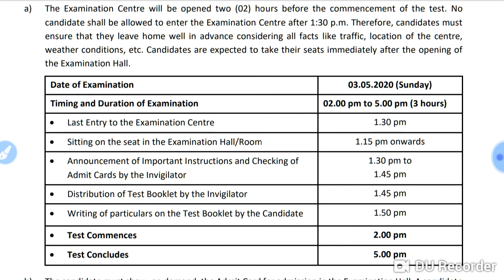NEET 2020 exam schedule and other activities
In this video I telling about the NEET 2020 exam schedule and other activities.

Harsahay Chopra